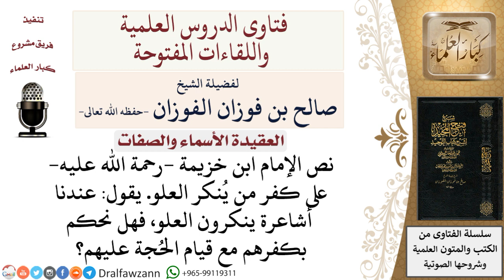هل يكفر من أنكر العلو مع قيام الحجة عليه؟ لمعالي الشيخ صالح الفوزان